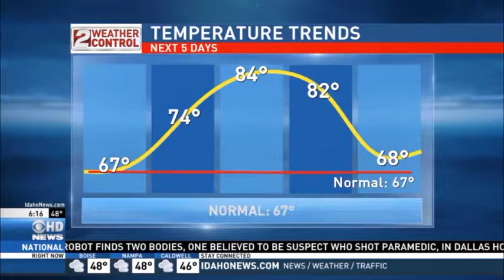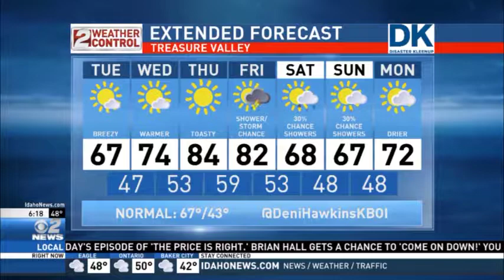Idaho AM Weather May 02